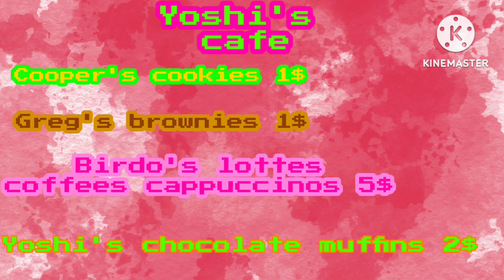character elimination season 2 episode 8: bowling (VOTE FOR AN ELIMINATED CONTESTANT TO REJOIN)